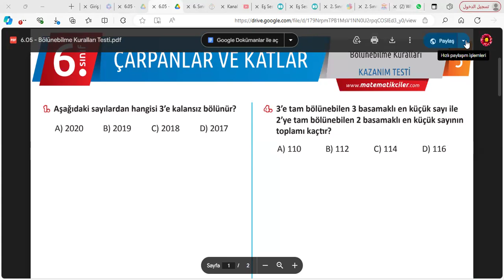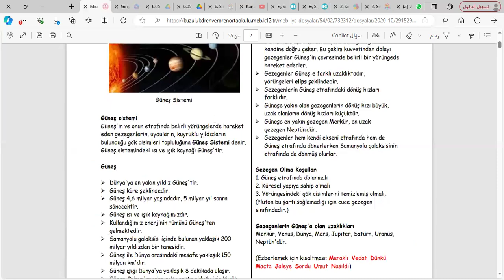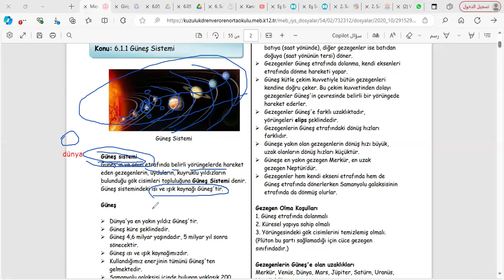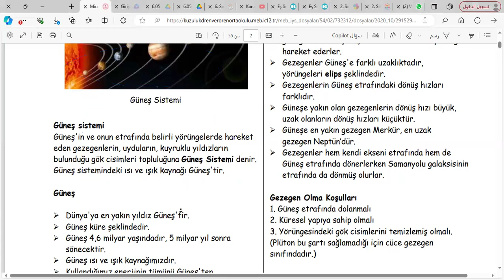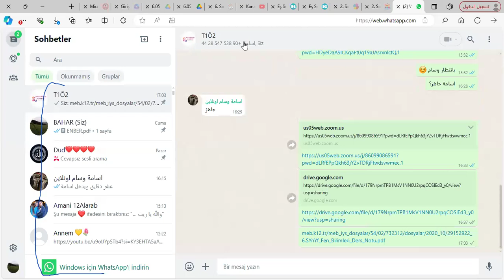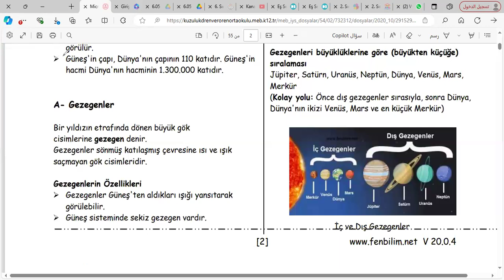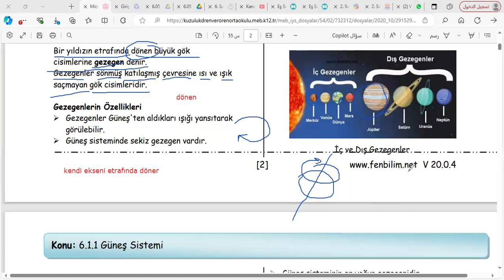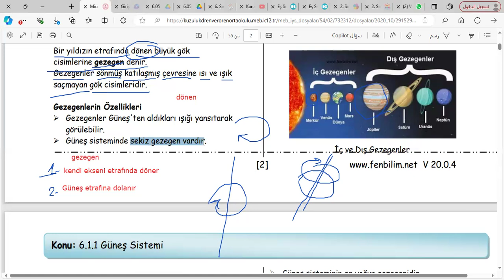fen güneş sistemi arapça